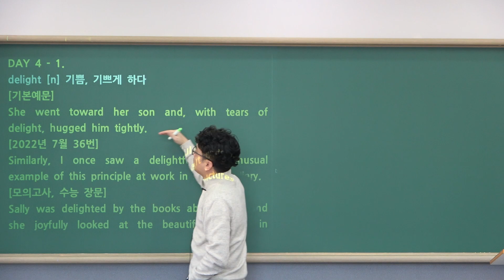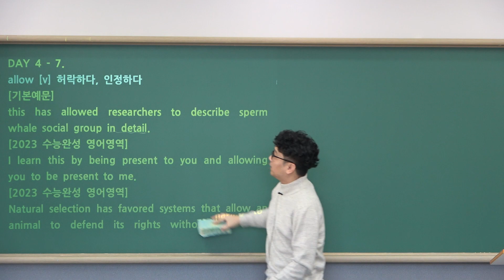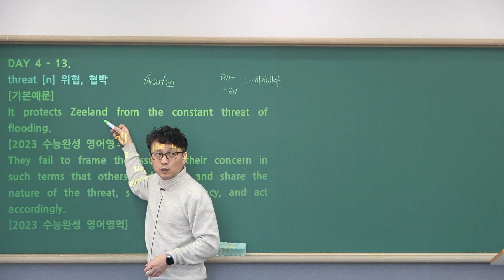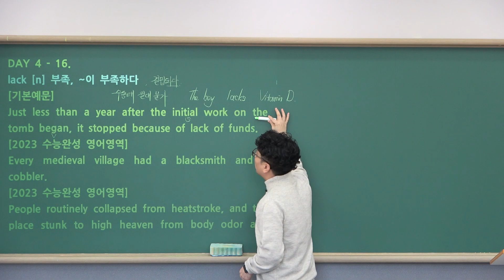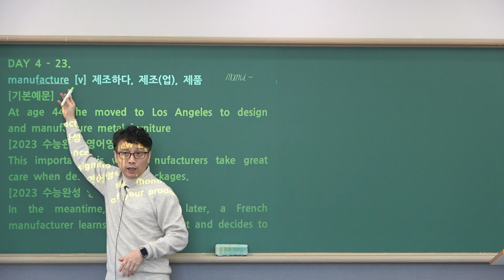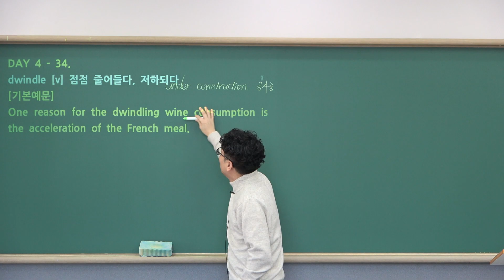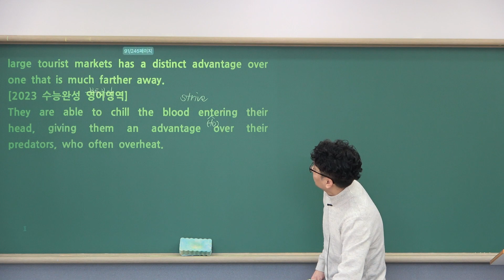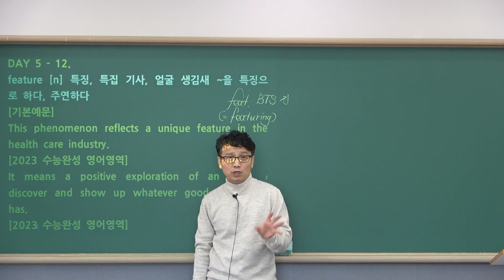워드마스터 수능2000 3강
Day 4~Day 6 첫 번째 강의
총 120 단어 중 중요한 단어와 빈출 단어 위주로 설명했습니다.